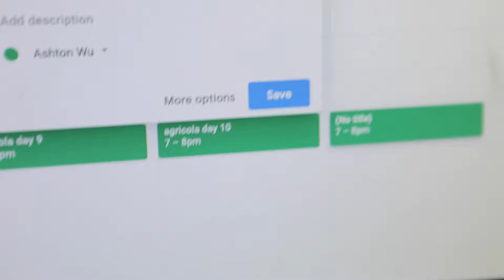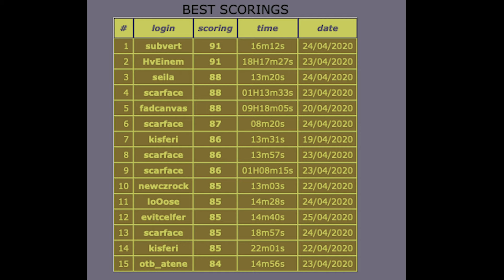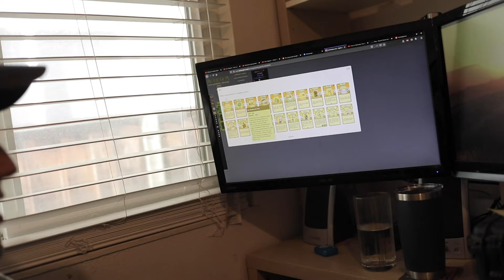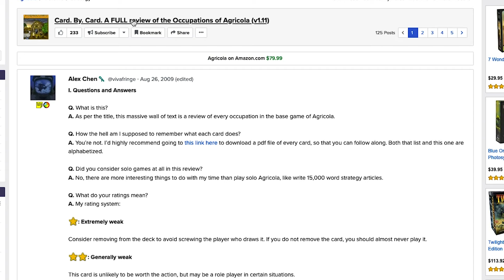after playing Agricola for 30 days straight...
Shelfside's Ashton gives some insights and takeaways from playing the Uwe Rosenberg's game, Agricola, solo online for 30 days straight. During the quarantine, Ashton decided that it would be the perfect time to play this farm-themed worker placement game, since he's never played this top board game geek classic ever before, but has played the counterpart Caverna multiple times. Typically, he plays on board game arena and TableTop simulator, but the game is free and scripted on multiple other websites, so he settled with the french website boitajeux. Day after day, he would log on and choose between the family or advanced modes, taking notes of his high scores. Slowly, he started to make comparisons to Trading Card Games, or TCGs, like Yu-gi-Oh or Magic: The Gathering.

Published by Lookout Games, Agricola is an economic euro-styled game that took the gaming community by storm in 2007, that featuring the mechanics of automatic resource growth, card drafting, enclosure, hand management, and variable player powers. It won tons of awards in the late 2000s, like the Golden Geek awards, the Spiel Des Jahres "Complex Game", and more.

Does Agricola hold up to the hype? Is it easy to get into? Is it that replayable? Is it the perfect solo desert board game? What's his high score?

Stuff Used:
Guild Wars 2 OST - 13. Mepi's Ranch